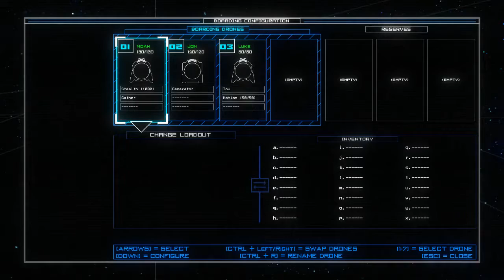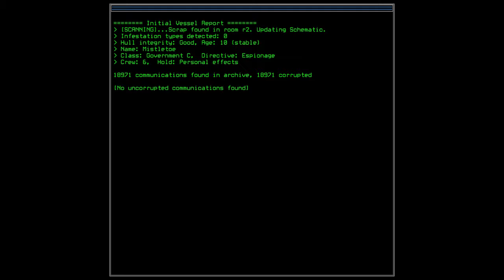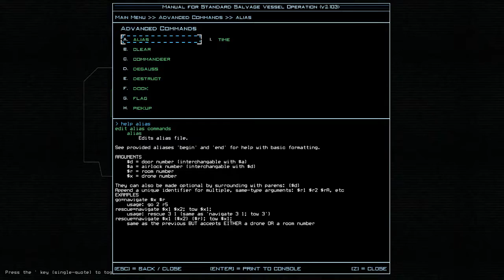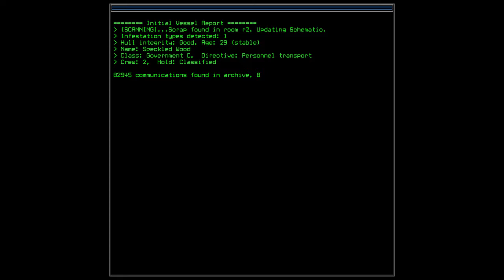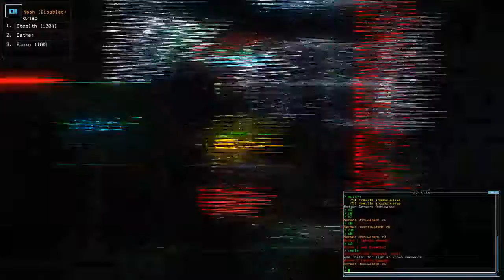艾殊推介 - Duskers - 打字遙控機械人遊戲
漂浮喺個死人太空度, 你得一架船同埋幾隻爛鬼Drone。你要去其他荒廢咗嘅飛船殘骸度搵燃料同Parts, 繼續你嘅行程…唔係講咁易…要用腦, 又要識打字……點解打細草Gather時係會打錯, 仲要到睇返Replay先知架呢? 真係耐人尋味。